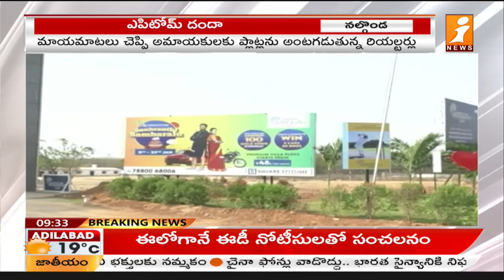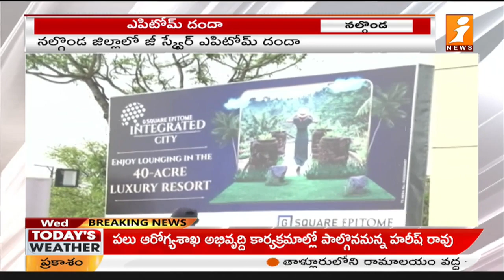నల్గొండలో ఎపిటోమ్ దందా.. | Epitome Danda in Nalgonda | iNews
iNews is a 24/7 Telugu News te#levision channel dedicated to Live reports, breaking and sports news, entertainment gossips & exclusive interviews, political debates and current affairs.